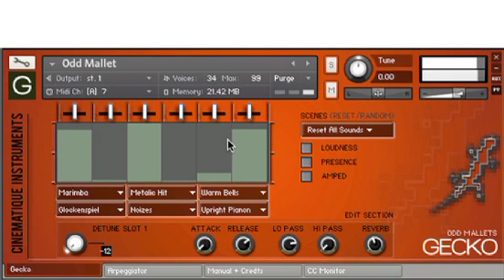Tutorial | Gecko - "Morphing Sounds" - Odd Mallets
This first tutorial shows how easiliy one can morph sounds with Gecko!